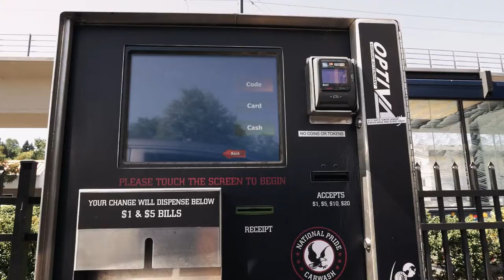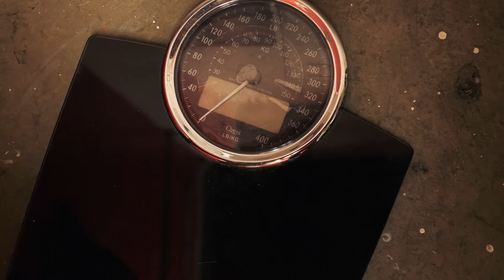Fight, Drones, and a car wash... extra clean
My car is dirty and my drone is broken.

Drones, car wash, fight

FAN MAIL:
Coming soon